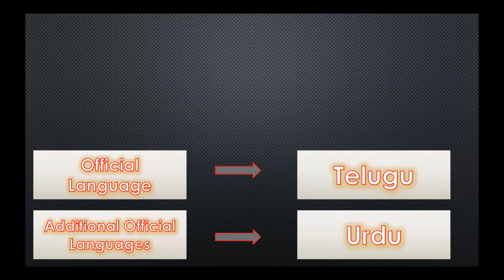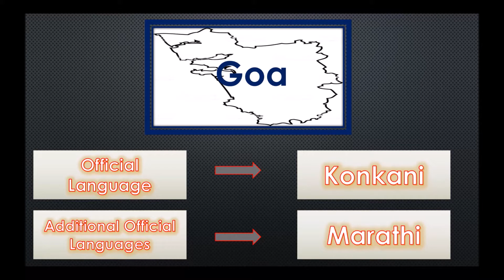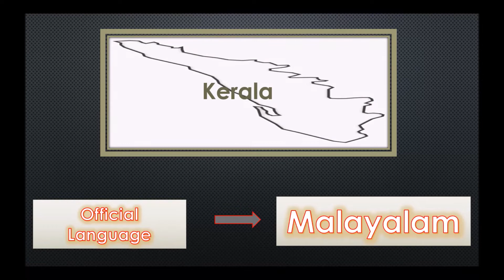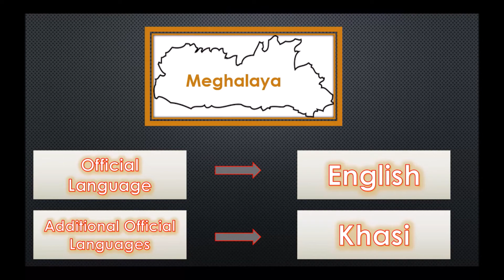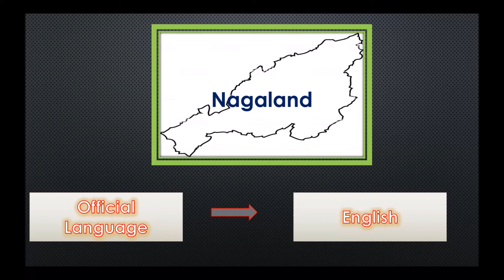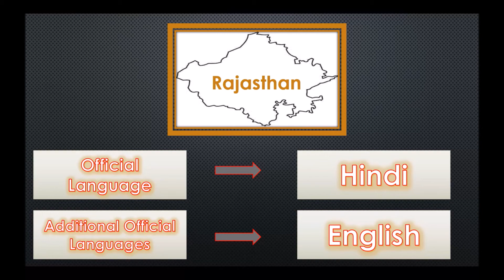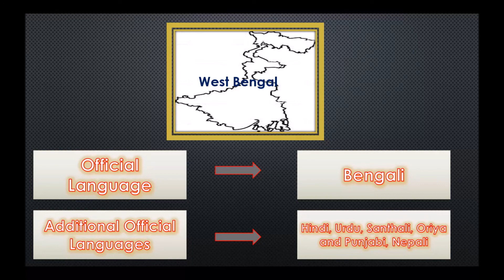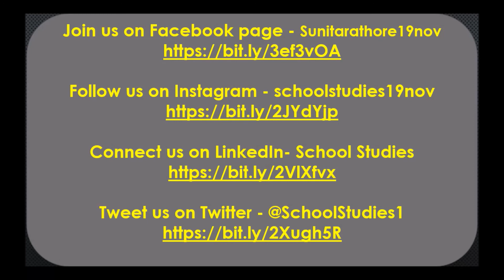States official languages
Hello Viewers,

School Studies proudly presents a General Knowledge video for children.

Today we will discuss about States official languages